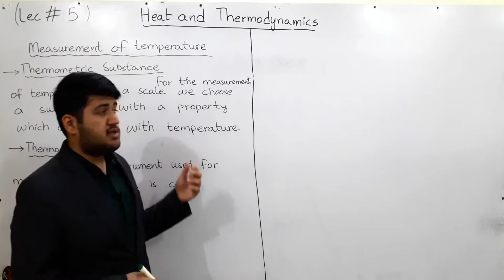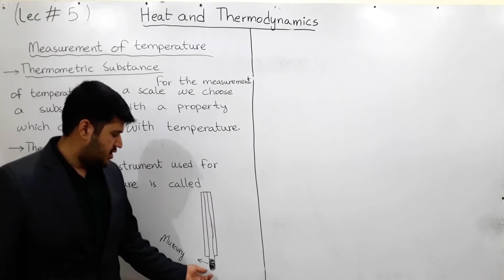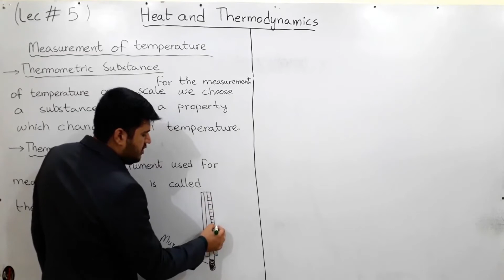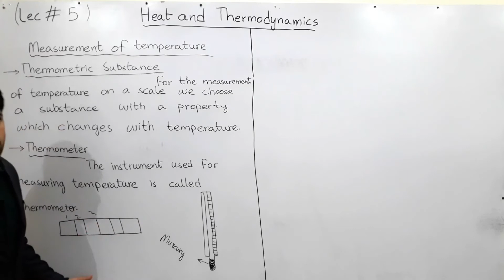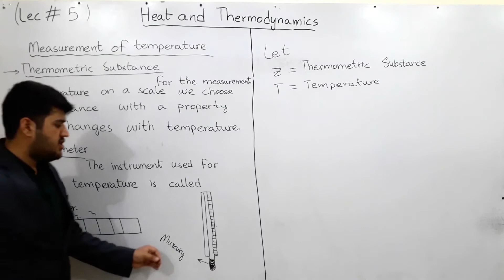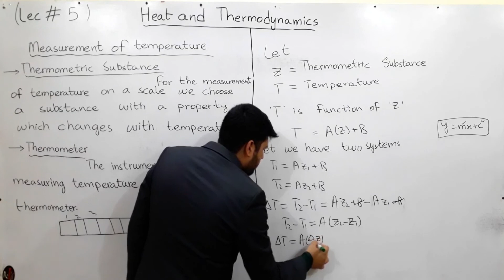Measurement of Temperature in Urdu&Hindi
This lecture series is designed to help students of class 12 & higher classes as well.
This is lecture # 3 of series Heat & Thermodynamics
This video consists of following topics.
1. Measurement of Temperature

More lectures will be coming very soon.
Give your feed back in the comment section